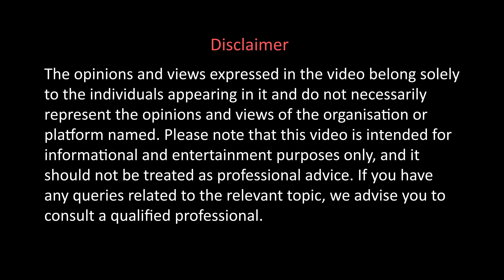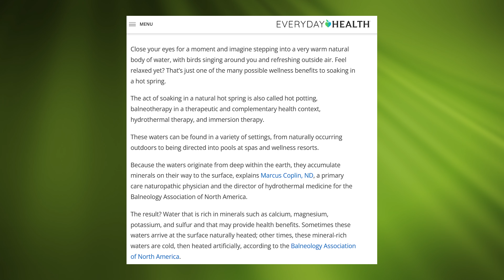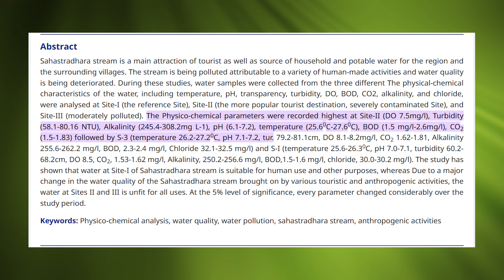Sahastradhara The Sulphur Springs Dehradun - A False Claim? | क्या यह एक झूठ है?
Another channel: 24fps Life